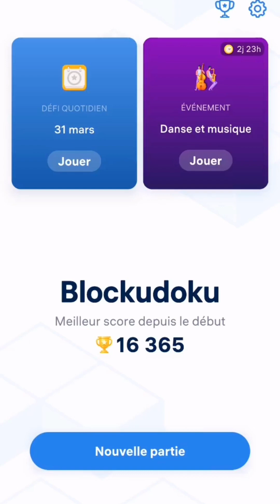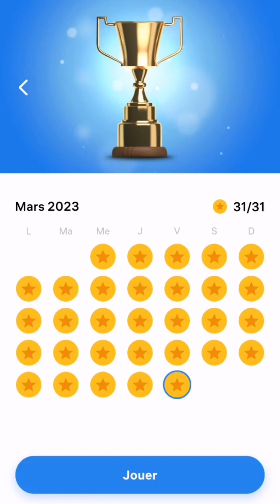Block by Block: Friday's Blockudoku Challenge Will Blow Your Mind!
Music : George Frideric Handel – The Messiah, HWV 56: Hallelujah Chorus